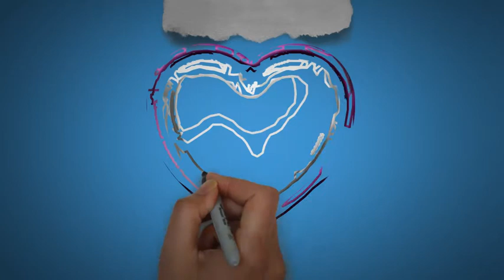Jaryn | Happy Birthday Jaryn || Happy Birthday To You !!